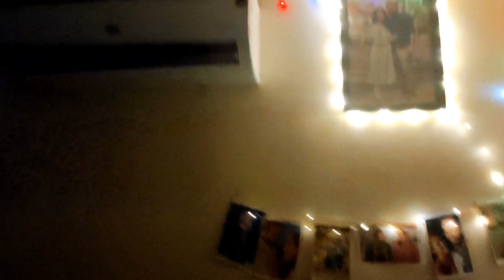vijayavlogs SURPRISE FOR MAA MOTHERDAY | HOMEMADE CAKE | CAKE REVIEW🤣